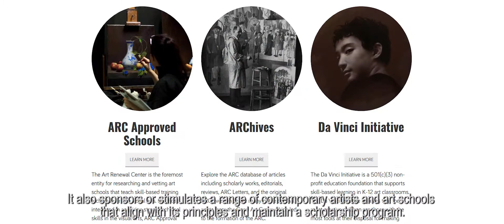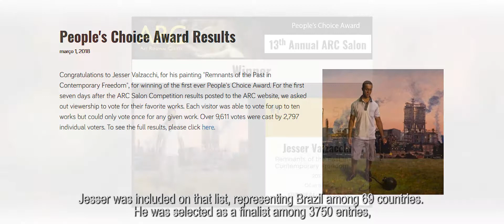Jesser Valzacchi - Um pouco de minha carreira com foco no prêmio conquistado no ARC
Um pouco sobre minha carreira com foco na minha maior conquista Internacional - Ser premiado e participar da Exposição promovida pelo Art Renewal Center, umas das mais importantes instituições que promove a Arte e conta com uma das competições mais concorridas do mundo.